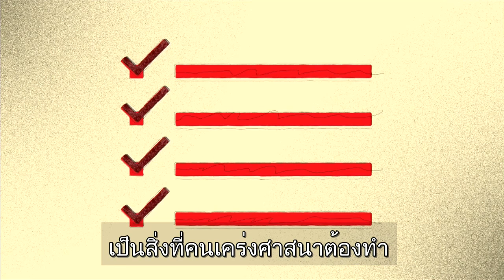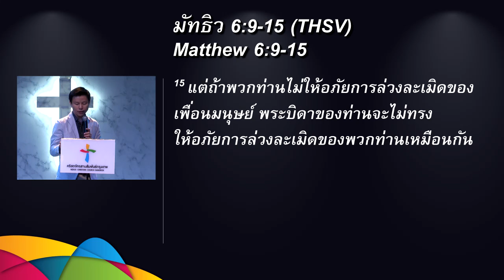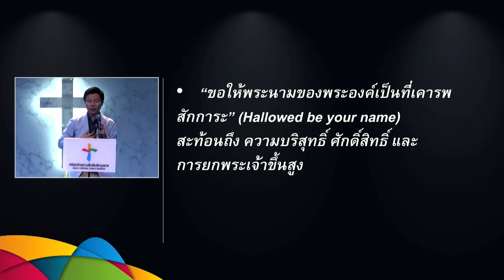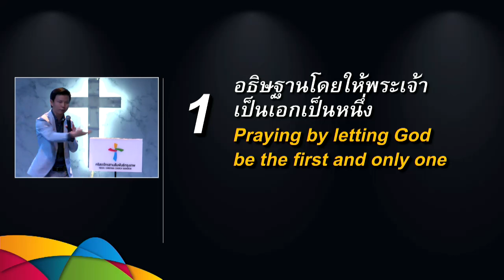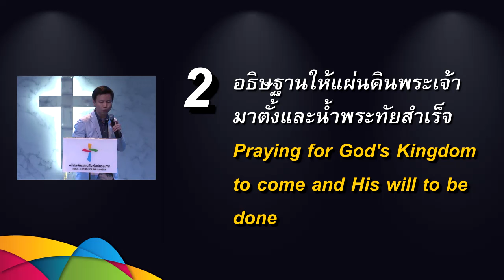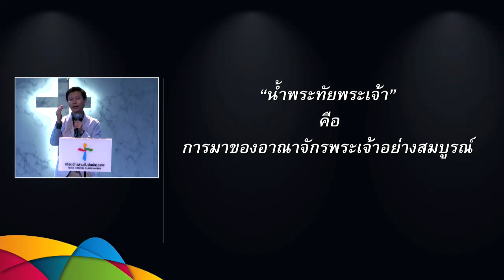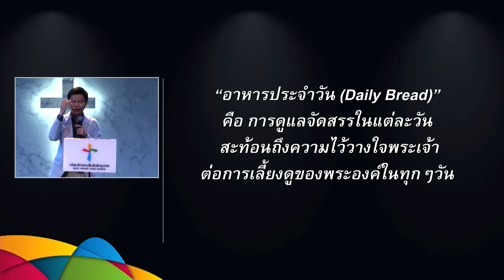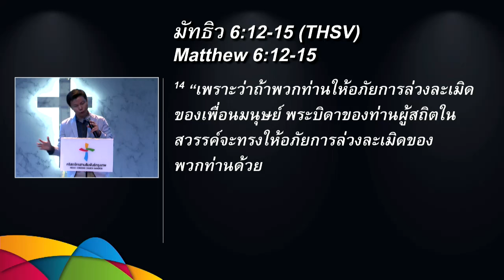คำเทศนา แบบแห่งคำอธิษฐาน (มัทธิว 6.9-15)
คำเทศนา วันที่ 17 มกราคม 2016 โดย อ.ทนนท์ ชาญชิตโสภณ

หัวข้อ: แบบแห่งคำอธิษฐาน

1. อธิษฐานโดยให้พระเจ้าเป็นเอกเป็นหนึ่ง (9)
2. อธิษฐานให้แผ่นดินพระเจ้ามาตั้งและน้ำพระทัยสำเร็จ (10)
3. อธิษฐานในเรื่องความจำเป็นของชีวิต (11)
4. อธิษฐานเพื่อรื้อฟื้นความสัมพันธ์ที่ถูกต้อง (12-15)